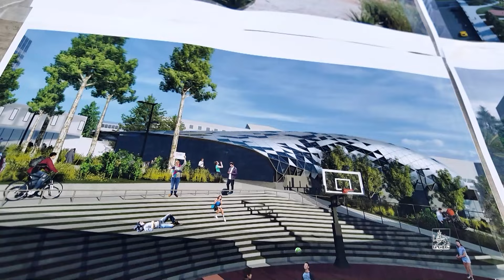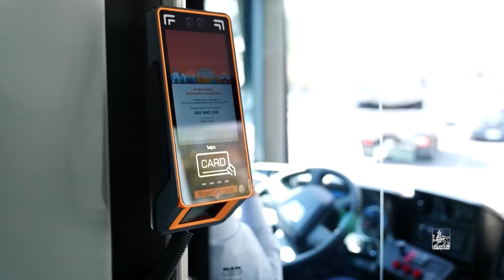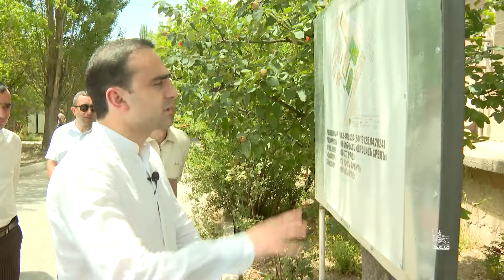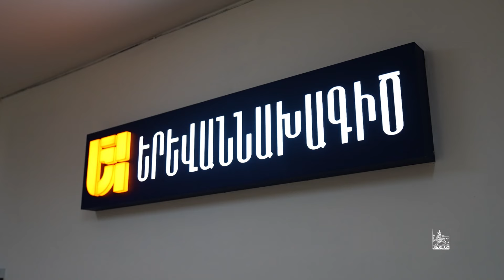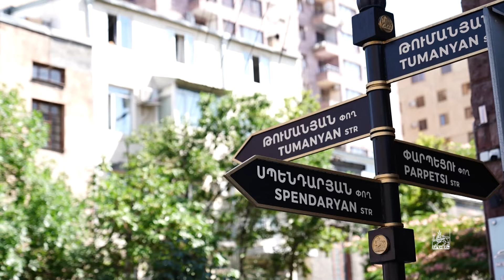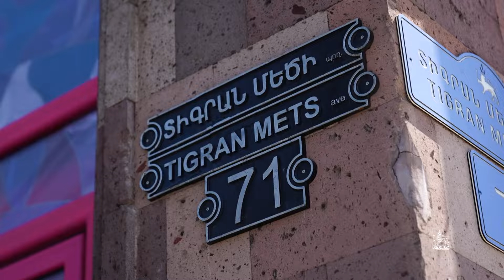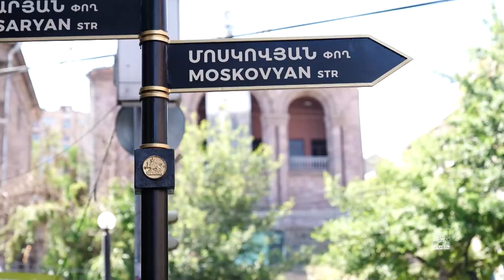«Երևան» հաղորդաշար 22 06 2024